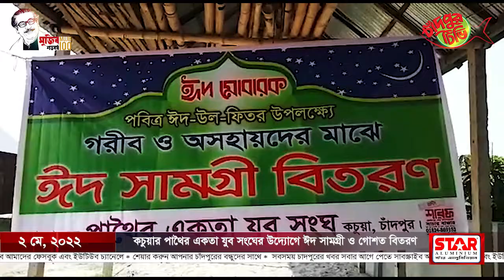কচুয়ার পাথৈর একতা যুব সংঘের উদ্যোগে ঈদ সামগ্রী ও গোশত বিতরণ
চাঁদপুরের কচুয়ায় পবিত্র ঈদুল ফিতর উপলক্ষে গরীব ও অসহায়দের মাঝে  এবং দুটি হাফেজিয়া এতিমখানা মাদ্রাসায় ঈদ সামগ্রী ও গোশত বিতরণ করা হয়েছে। সোমবার বিকালে উপজেলার পাথৈর একতা যুব সংঘ ও প্রবাসীদের  উদ্যোগে এলাকার প্রায় দুই শতাধিক পরিবারের মাঝে এসব ঈদ সামগ্রী ও গোশত বিতরণ করা হয়। সংগঠনের সাধারন সম্পাদক ফরহাদ তালুকদারের পরিচালনায় বক্তব্য রাখেন, উপজেলা আওয়ামী লীগের সা¯’্য বিষয়ক সম্পাদক অ্যাডভোকেট এম.এ খালেক,শেরে বাংলা কৃষি বিশ্ববিদ্যলয়ের সহকারী অধ্যাপক ড. মহব্বত আলী,ইউপি সদস্য কাউছার আলম সুমন সহ আরো অনেকে।